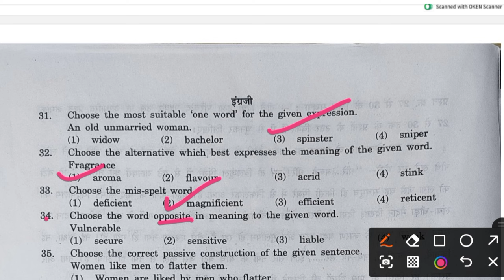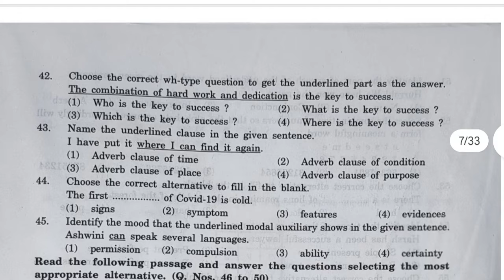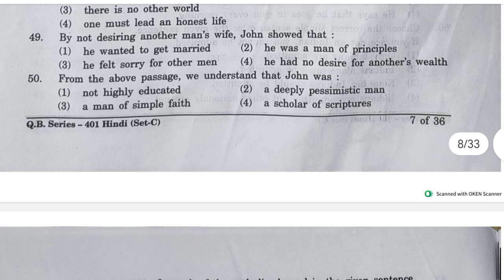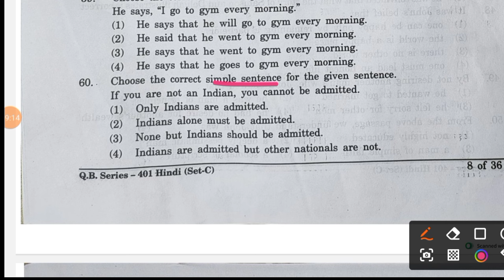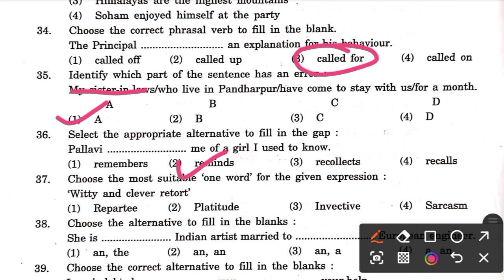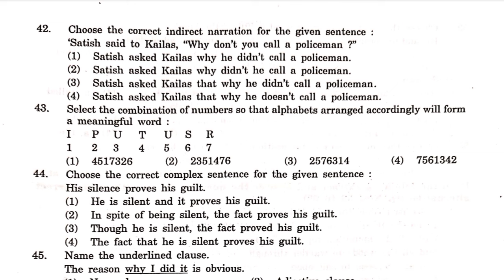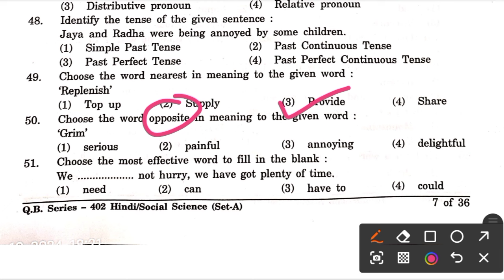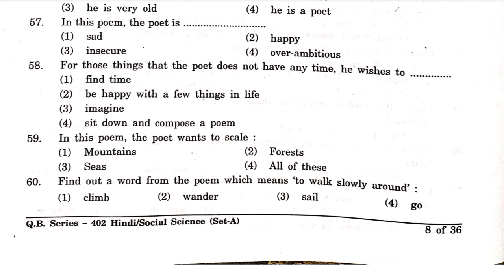शिक्षक भरती पात्रता परीक्षा |टेट परिक्शा उत्तरपत्रिका|TET Paper Solutions - November 2024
TET Paper Solutions - November 2024

Get ready to ace your TET exam with our comprehensive paper solutions for November 2024! In this video, we provide in-depth analysis and solutions for the English Paper 1 & 2, covering all the essential topics and questions. Our expert team has carefully crafted this guide to help you prepare for the exam and achieve the best possible results. Stay updated with the latest news and updates from Pavitra Portal and Sharadfulkar Shikshak Bharati, and get the latest insights on TET preparation, paper solutions, and study resources. Whether you're a seasoned educator or a newcomer to the field, our video is designed to help you succeed in the TET exam. So, watch till the end and take the first step towards achieving your goals!